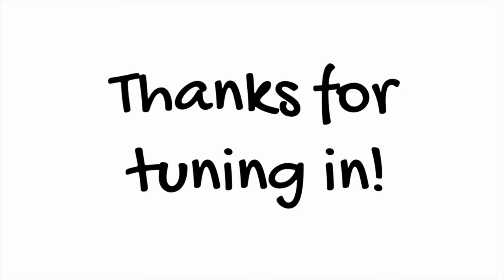Inflammation, Brain Fog, Stress, Fatigue w/ Sarah Anderson - Health in the Real World w/ Chris Janke